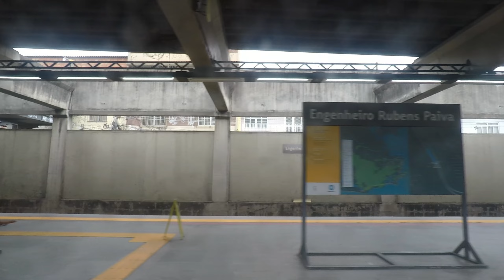🇧🇷Ⓜ️ MetrôRio - Linha 2 - Estácio ➜ Pavuna (vista lateral)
Vista da janela do lado esquerdo na Linha 2 do Metrô do Rio de Janeiro, em operação de final de semana, entre as estações Estácio (integração com a Linha 1/4) e Pavuna (integração com a SuperVia).

Filmado no dia 04/09/2022.

Agradecimentos a Daddo P. Moreira pela filmagem.

As imagens deste vídeo podem ser utilizadas para fins de mapeamento no OpenStreetMap.

Estações e áudios:
0:00 🚉 Estácio
0:31 🔊 Próxima estação São Cristóvão
2:45 🚉 São Cristóvão
3:33 🔊 Próxima estação Maracanã
5:00 🚉 Maracanã
5:46 🔊 Próxima estação Triagem
7:40 🚉 Triagem
8:21 🔊 Próxima estação Maria da Graça
11:20 🚉 Maria da Graça
12:07 🔊 Próxima estação Del Castilho
13:29 🚉 Del Castilho
14:11 🔊 Próxima estação Inhaúma
15:18 🚉 Inhaúma
16:01 🔊 Próxima estação Engenho da Rainha
17:44 🚉 Engenho da Rainha
18:36 🔊 Próxima estação Thomáz Coelho
19:47 🚉 Thomáz Coelho
20:36 🔊 Próxima estação Vicente de Carvalho
21:48 🚉 Vicente de Carvalho
22:36 🔊 Próxima estação Irajá
23:53 🚉 Irajá
24:49 🔊 Próxima estação Colégio
26:04 🚉 Colégio
26:45 🔊 Próxima estação Coelho Neto
28:18 🚉 Coelho Neto
29:01 🔊 Próxima estação Acari / Fazenda Botafogo
30:06 🚉 Acari / Fazenda Botafogo
30:43 🔊 Próxima estação Engenheiro Rubens Paiva
32:21 🚉 Engenheiro Rubens Paiva
32:59 🔊 Próxima estação Pavuna
34:18 🚉 Pavuna